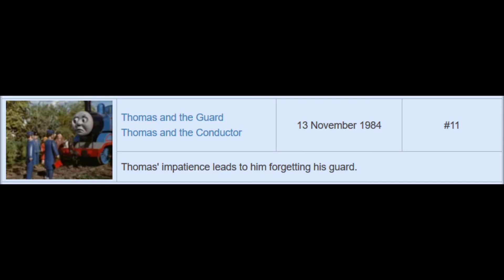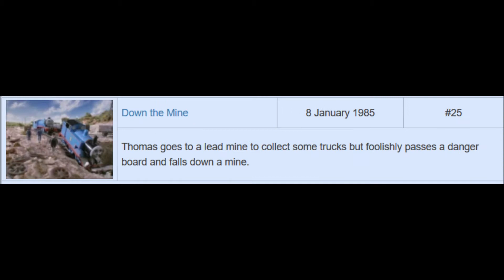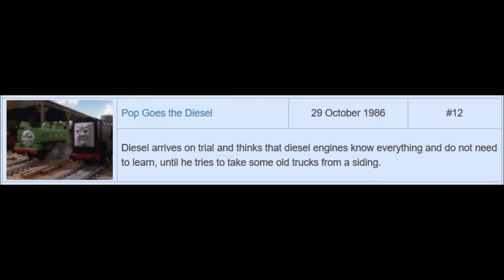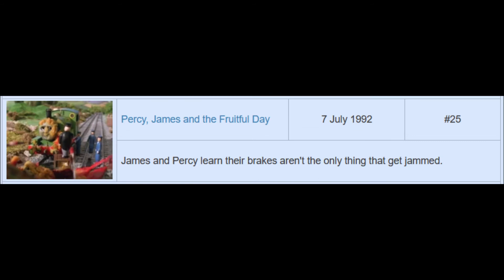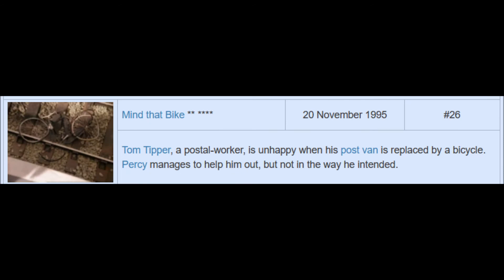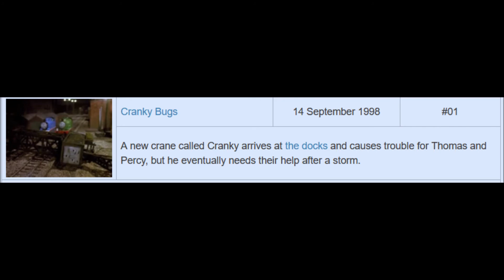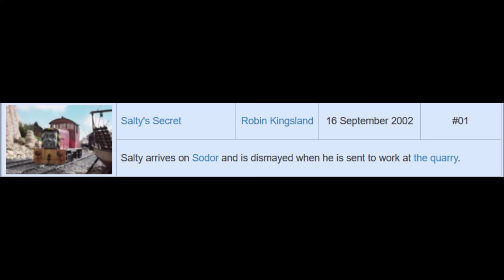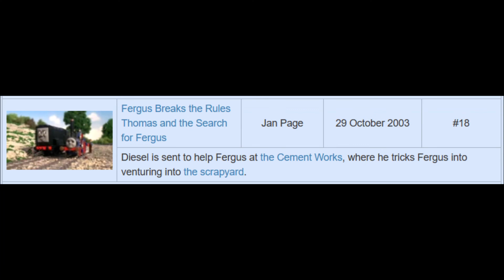My Opinion on Every Classic Thomas and Friends Episode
Yeah, every classic Thomas and Friends episode. I go through these pretty quickly, so I'll link the script if you want to check my opinions. Speaking of which, these are all my opinions so please respect them.